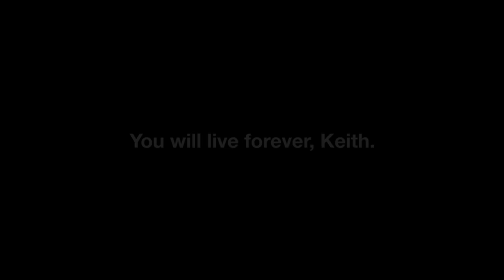Keith Flint Tribute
The Prodigy Sons - The Prodigy Tribute Band - present a tribute to the Keith Flint - Our little tribute to the legend and icon Keith Flint- RIP